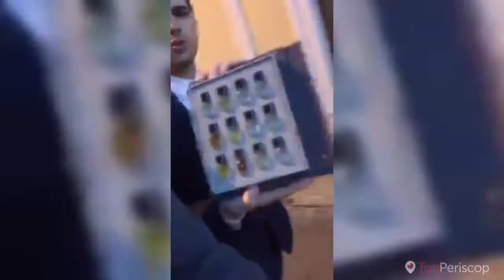Данила Поперечный: Идем с др l Periscope - 09.06.16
Трансляция от 09.06.16